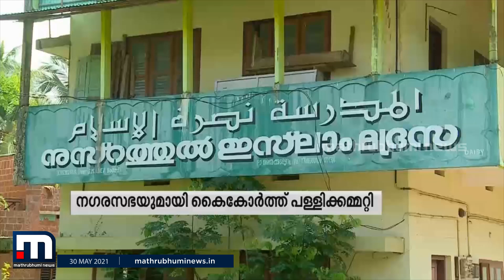വാക്‌സിനേഷന് മദ്രസ കെട്ടിടം; നഗരസഭയുമായി കൈകോര്‍ത്ത് പള്ളിക്കമ്മിറ്റി | Mathrubhumi News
കോവിഡ് പ്രതിരോധ കുത്തിവെയ്പ്പിന് മദ്രസ വിട്ടുനല്‍കി കാസര്‍കോട് നീലേശ്വരത്തെ തൈക്കടപ്പുറം ജമാ അത്ത് കമ്മിറ്റി.

Happy viewing!